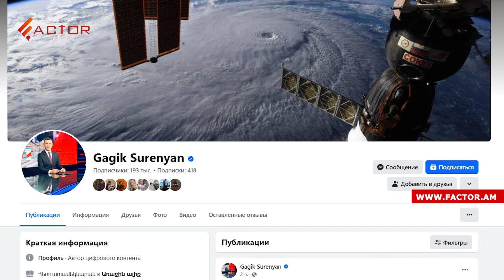Զինծառայողի դի է հայտնաբերվել զորամասում, Փաշինյանը մեկնեց Մոսկվա․ ԼՈՒՐԵՐ